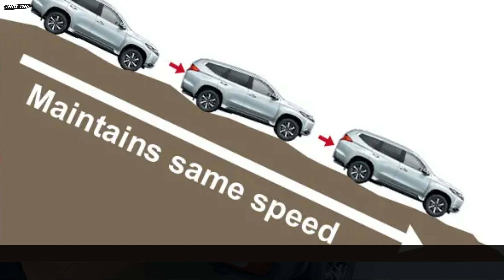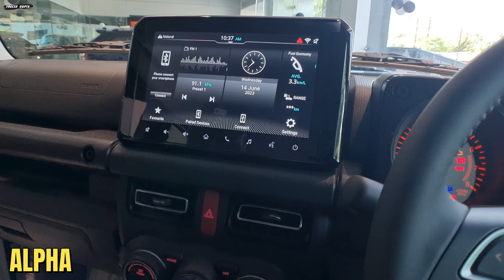New Suzuki Jimny 2023 🔥 Base vs Top | Rs 95000/- Price Difference | Jimny Zeta vs Jimny Alpha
1) ShineXPro Microfiber Cloth for Car - PureMagic 1100 GSM
2) 3M IA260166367 Dashboard Dresser (500 ml)
3) viper fluid
4) Turtle Wax ClearVue Rain Repellent
5) 3M IA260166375 Auto Specialty Tyre Dresser (250 ml)
6) Turtle Wax Scratch Remover - 100 ML
7) windshield scratch remover
8) AUTO SPA Charcoal Active Foam Car Wash Shampoo (Designed for Black Cars) 5LTR Proffesional's No.1 Choice
9) Wheel Tire Rim Scrub Brush
10)Chamois cloth Yellow f
11)windshield viper fluid concentrate
12) AmazonBasics Compact Portable Digital Tyre Inflator with Carrying Case
13)Quikprof Suction Cup with Free Tripod Mount Adapter Camera Accessories
14) jopasu car duster
15) ipop door guard
16) JPT RS3 2400watt 130 bar pressure washer
17) tyre cleaning brush
18) wavex tyre shiner

Maruti Jimny Zeta vs Alpha Comparison | Which Variant is Best for You? | Find all Differences |
Maruti Jimny Variants Explained | Zeta, Alpha | The Ultimate Analysis | June 2023
Only ₹1 Lakh Price Diff - New Jimny ZETA VS APLHA ! Which One to Buy ?
Maruti Jimny Zeta Vs Alpha Model | Difference - Features, Interior, Exterior ✅ | Detailed Video
This Maruti Jimny looks bigger than Toyota Fortuner | Jimny 5 doors with Brabus Kit Modification

jimny 2023
maruti suzuki jimny
2023 suzuki jimny
2023 jimny
new maruti suzuki jimny 2023
jimny on road price
jimny base model